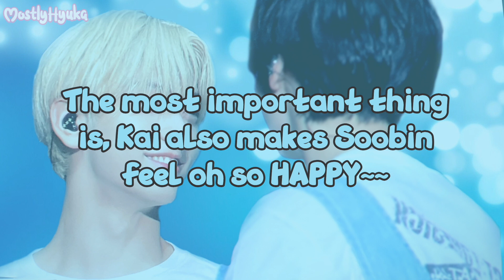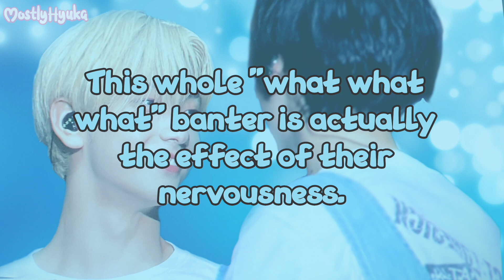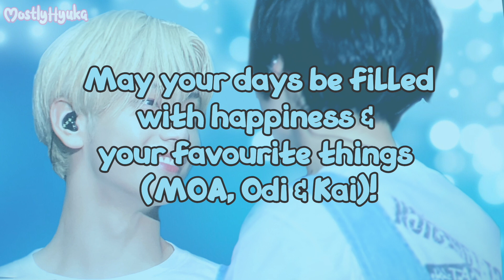Hueningkai making Soobin FLUSTERED but HAPPY (Happy Soobin Day!)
Happy birthday to our honey bun, our leader and the person who loves Hueningkai the most!
I wish you happiness! ALWAYS! I love you, Soobin

Fancam credit: eatsomejelly & HNANALBL